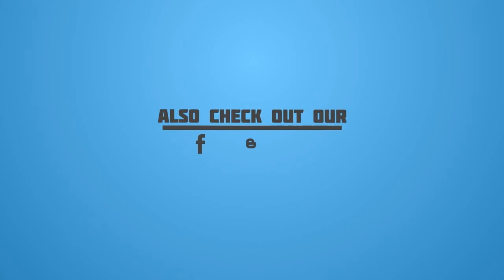Medio venezolano asegura que Maduro no encuentra artistas a horas de concierto en Cúcuta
Faltan pocas horas para lo que parece ser un día crucial para Venezuela. Para el 23 de febrero está prevista la llegada de la ayuda humanitaria a Venezuela, según anunció el presidente encargado, Juan Guaidó.